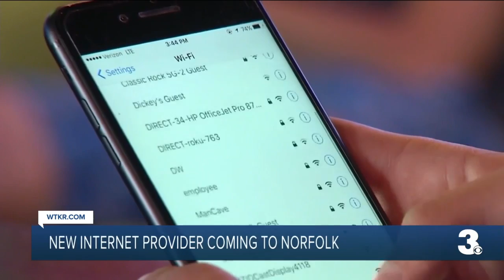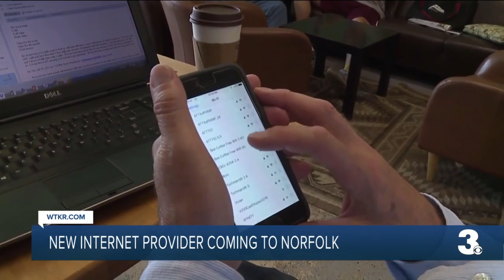New internet company coming to Norfolk